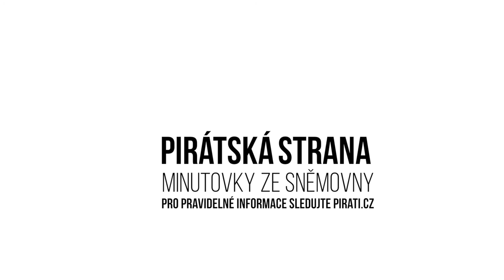Pirát Profant: technické normy mají být dostupné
Možná i vy jste nuceni řídit se takzvanými technickými normami, například při svém podnikání. Problém nastává, když technickou normu odkazuje zákon a vy jste povinni ji plnit. 🤔

Pirátský poslanec Ondřej Profant🏴 proto inicializoval usnesení Výboru pro veřejnou správu a regionální rozvoj, kde vyzývá vládu, aby tuto situaci urychleně začala řešit.